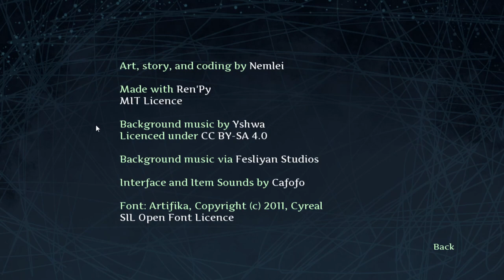Accepting Yourself - Better Half - Episode 3 Finale (All Endings) [Let's Play]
About this game:
A misguided attempt at curing his depression with magic, leads Thiu having to live with his other self. Mages are apparently as unreliable as you are. What now?